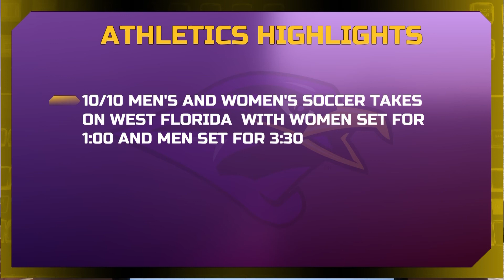MC 215 presents the Falcon Fever pilot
The first Falcon Fever sports show of Fall 21 is in the books.

Mass Comm students in MC 215 are learning how to use all of the professional technology in Strong Hall.